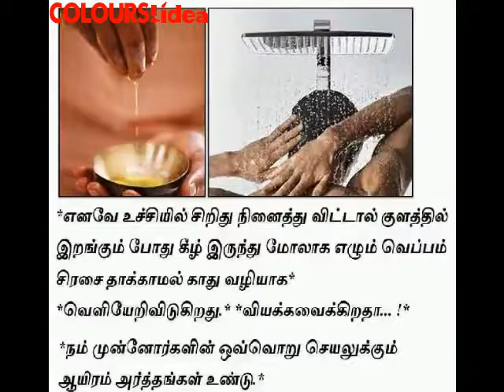oil bathing benefits